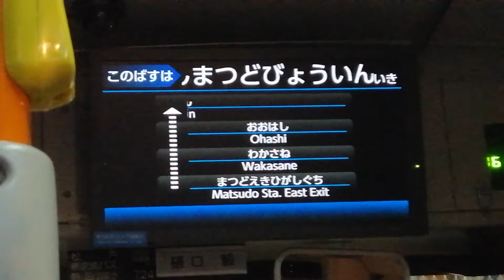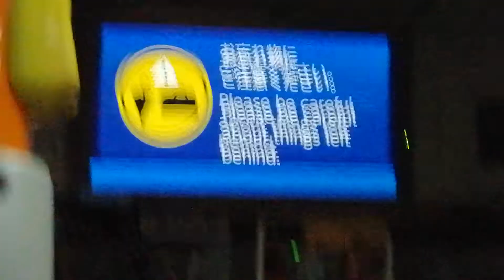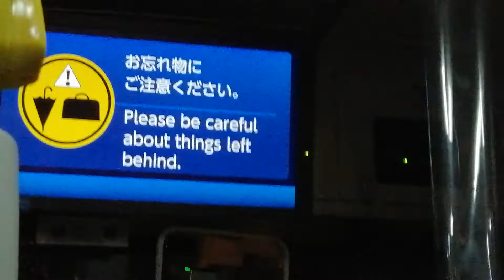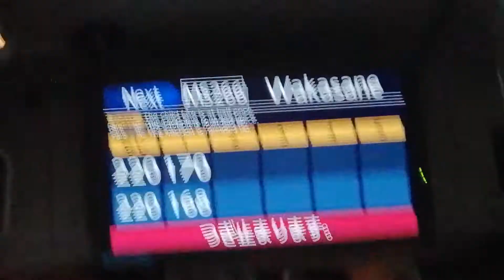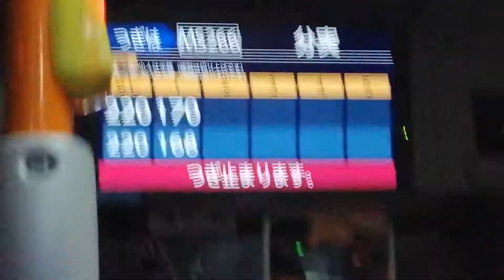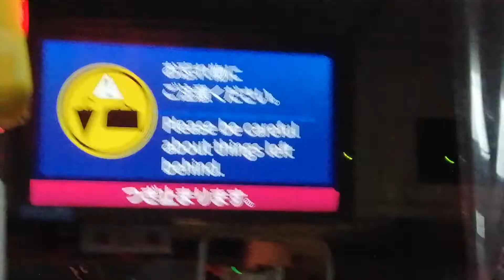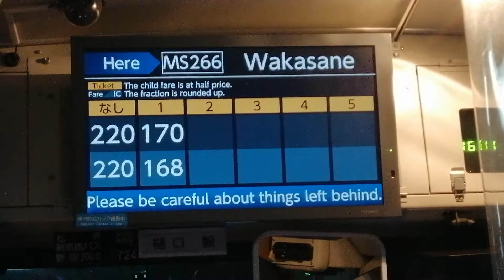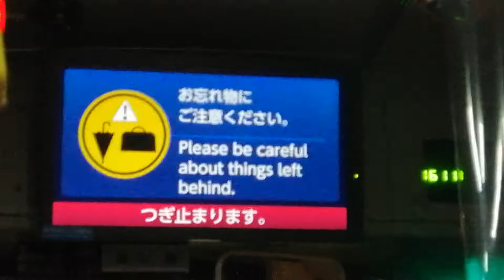［充電しながら撮影］松戸新京成バス16A市立東松戸病院行き走行音 松戸駅東口（MS242）～陣ヶ前（MS268）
スマホの充電が超ピンチなので
充電しながら撮影しております

陣ヶ前まで撮ってます

降車やバス長時間停車中はカットしています

車内前方表示を撮影しております

2022年1月29日に撮影した動画です

撮影：サトウリョウ
編集：サトウリョウ
音声：ステレオ